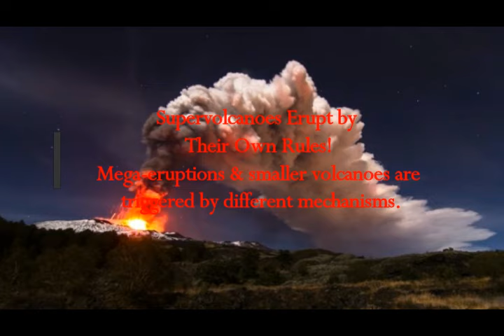Supervolcanoes Erupt by THeir Own Rules! Different Mechanisms from Small Volcanoes!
Please Support:
2) THumbnail image - -yellowstone erupt dark ages getty.jpg